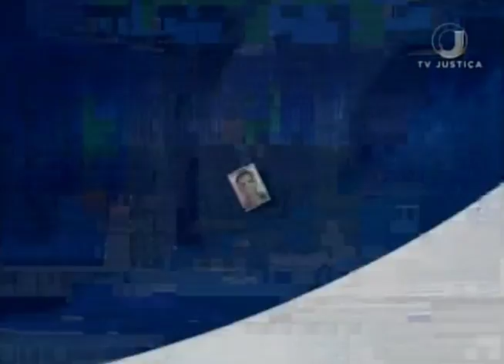Jornal da Justiça 2ª edição - VT Vereador Preso (09/01/18)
A presidente do Superior Tribunal de Justiça, Ministra Laurita Vaz, negou pedido de liberdade a um vereador acusado de homicídio, em Minas Gerais.